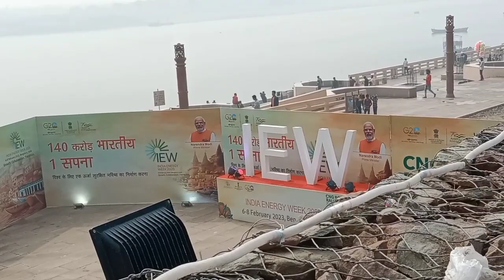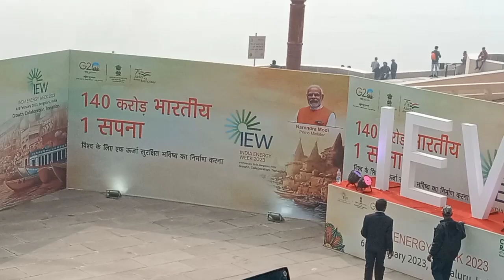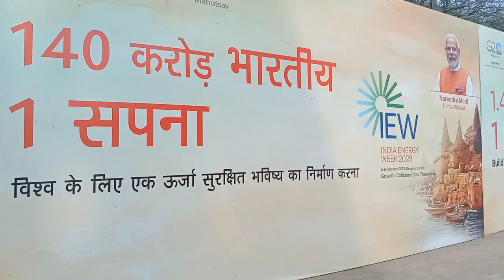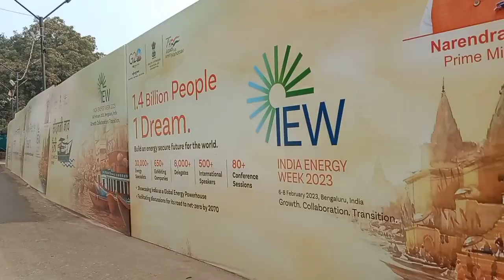नमो नमः घाट को बंद कर दिया गया IEW क्यों 🙏 Namo Namah Ghat Khidkiya Varanasi ! Selfi Boy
नमो नमः घाट को बंद कर दिया गया IEW क्यों 🙏 Namo Namah Ghat Khidkiya Varanasi

Selfi Boy YouTube Channel

Manoj Prajapati